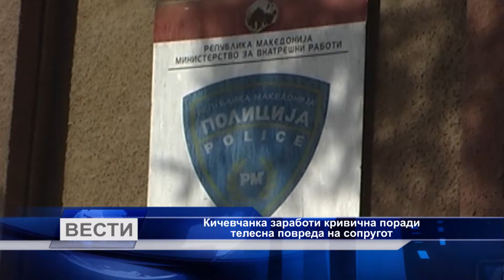Кичевчанка заработи кривична поради телесна повреда на сопругот